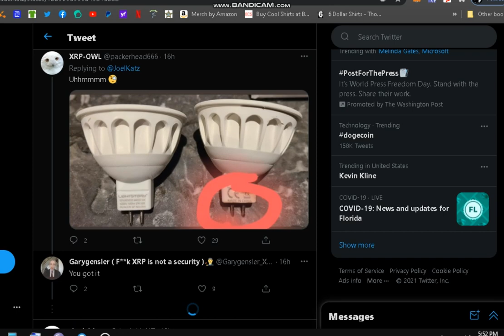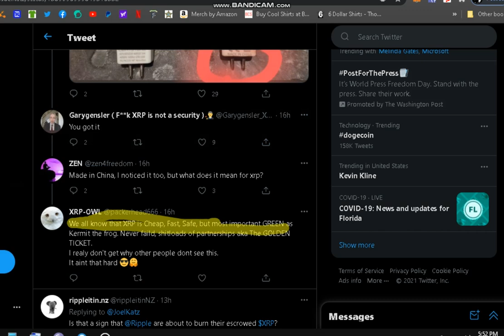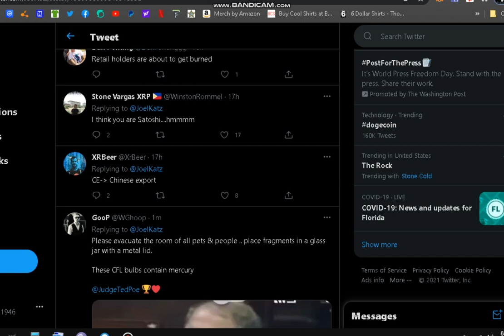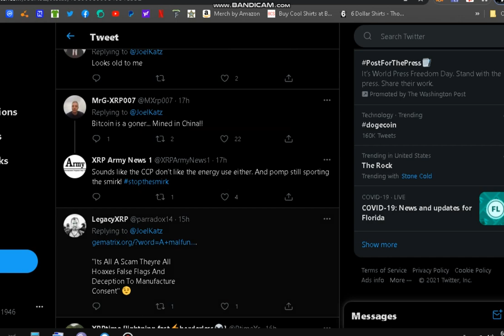XRP AND LEDS?